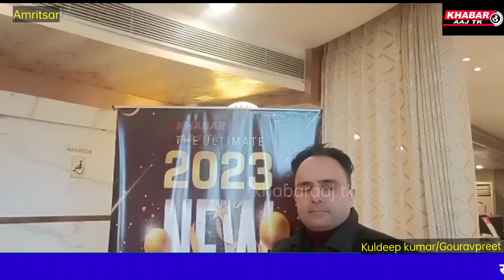THE ULTIMATE 2023 NEW YEAR PARTY AT HK 52 GALAXY AMRITSAR ON 31 DECEMBER RESERVATION। (0183-5011111